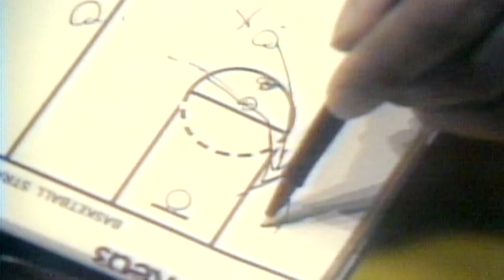75 Stories | Lenny Wilkens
A Hall of Famer as both an NBA player and an NBA coach, Lenny Wilkens was a 9-time All-Star and 1 of the best guards of the 1960s.